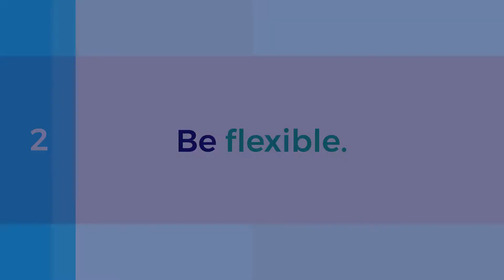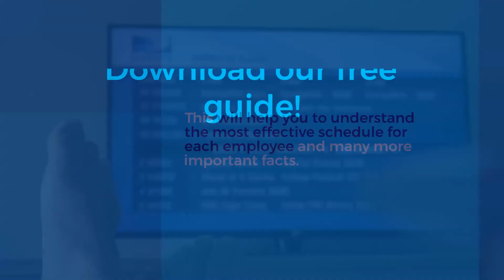4 Tips to Creating a Restaurant Schedule that Improves Morale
Want to learn more about how to use savvy restaurant schedules to increase morale and your bottom line?

For more tips on creating a restaurant schedule that improves morale, check out Push Operations.
We provide an all-in-one employee management solution to HR, payroll, scheduling, time tracking, and more. It's software built for restaurants.